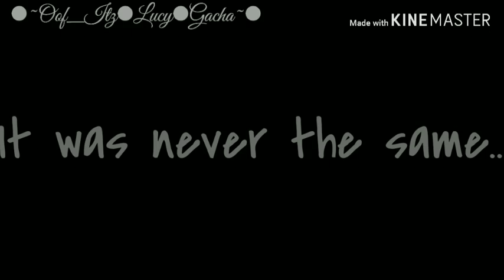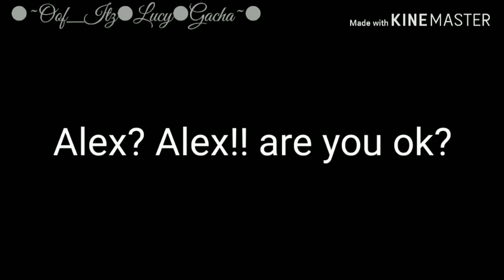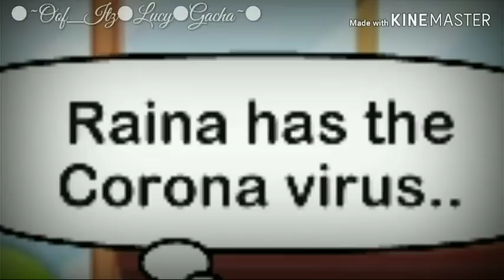Corona Virus//Gacha Life Mini Movie//「OofItz_LucyGacha!」(3K sub special)+Human(ORIGINAL)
Screenshots taken: 1,105
How long: 2 weeks